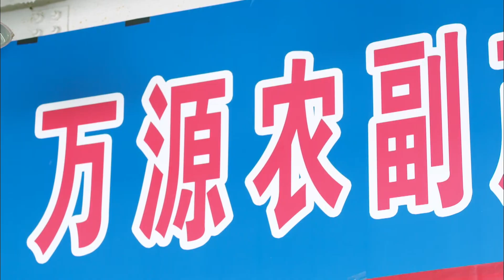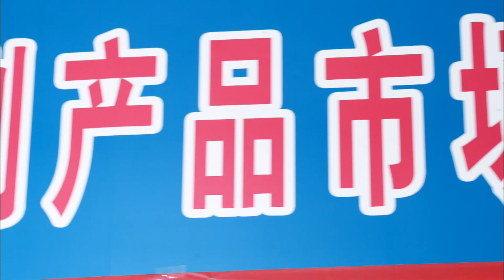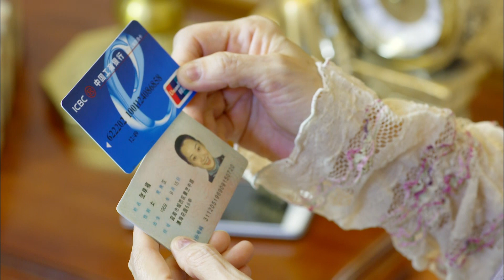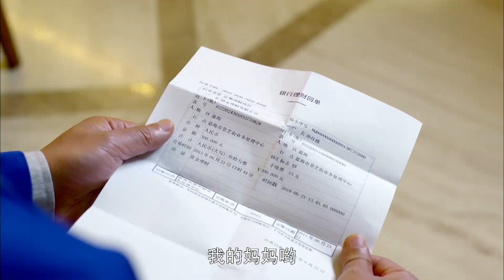媽媽像花兒一樣 | Mother Like Flowers 32（許晴、林永健、薛之謙、王曉晨等主演）